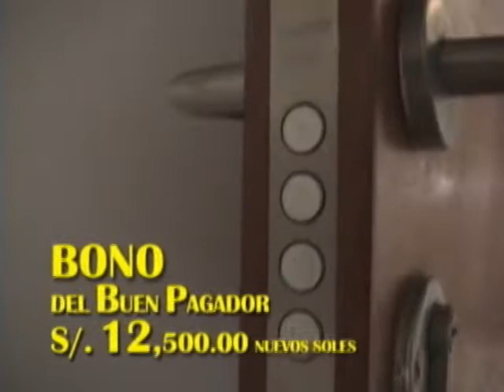1 spot vichama enero